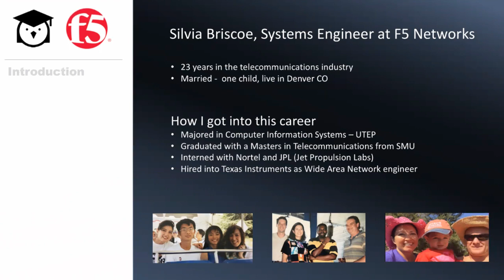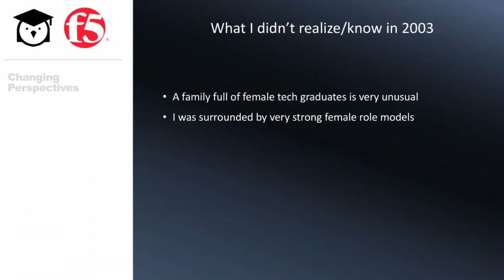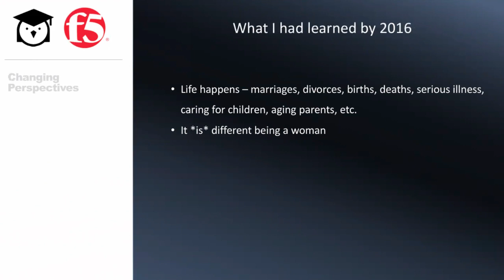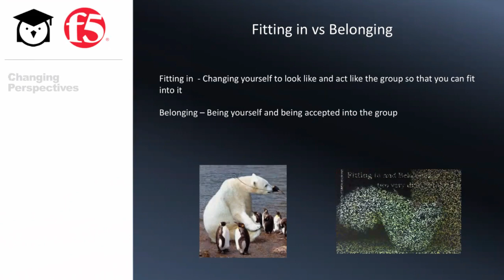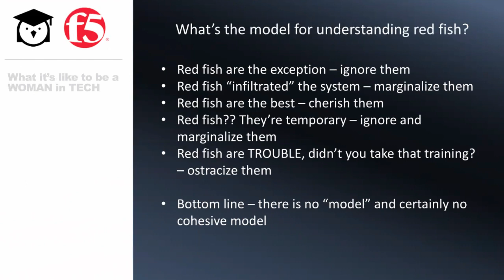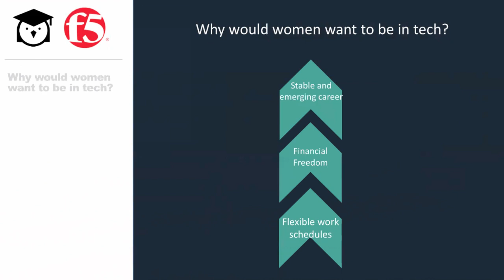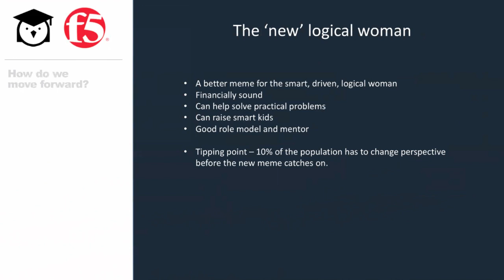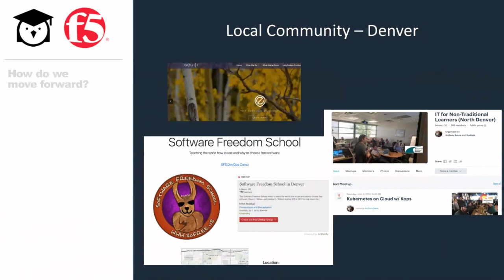Webinar: Women in Tech - How to Create Community and Inclusion in IT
It’s no secret the tech industry has a diversity problem, women hold only 26% of computing jobs in the U.S. and 11% of executive positions at Silicon Valley companies.

Companies are still struggling with gender bias, particularly in the technology industry. Women are underrepresented in tech positions and in leadership roles at every level.

Michelle Gill, VP of Engineering at Linux Academy and Silvia Briscoe, Certified Systems Engineer at F5 Networks, discuss their experiences & perspectives as women in the IT industry:

- Why it’s uncommon to see a woman engineer
- How we can make it less uncommon and more the norm
- How to create a community of inclusiveness in your own company or local area

Join us to change the statistics together.

Linux Academy is launching over 150 new Courses, Challenges, and Learning Activities in July on the most relevant IT topics including AWS, Azure, DevOps, Linux, Security, and more! Develop your skills with the latest and most up-to-date courses to advance your career